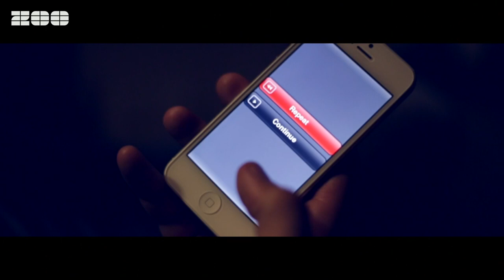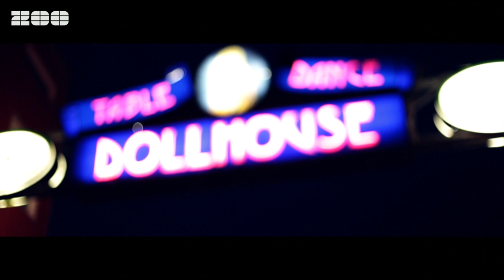Bastian Van Shield feat. Niclas Lundin - A Part Of Me (Official Video)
Video by: Lina Schütze